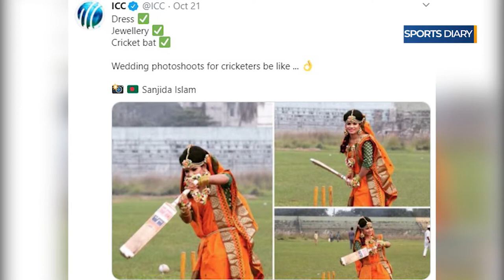Bangladesh woman cricketer Sanjida Islam's wedding photoshoot Going Viral in Social Media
Bangladesh woman cricketer Sanjida Islam's wedding photoshoot Going Viral  in Social Media || Sports Diary

Welcome to Sports Diary English, here you get all the exclusive updates of IPL News, Cricket Match Reviews, Pre Match & Post Match Analysis, Cricket Records, Player Batting & Bowling Performance